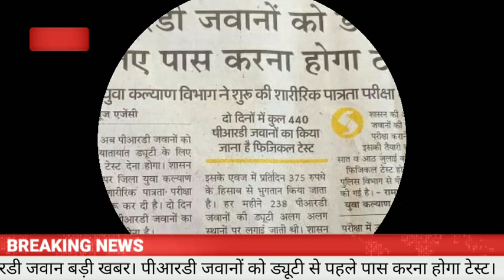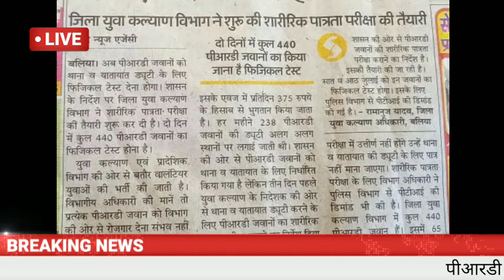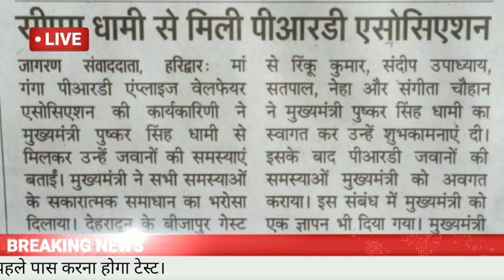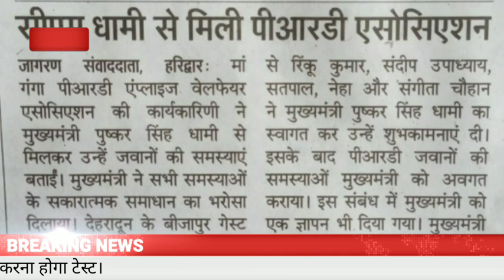👮UP/UK PRD बड़ी खबर👮पीआरडी जवानों को ड्यूटी के लिए पास करना होगा टेस्ट | PRD Jawan Latest News 2021.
___________Like_____________

___________share___________